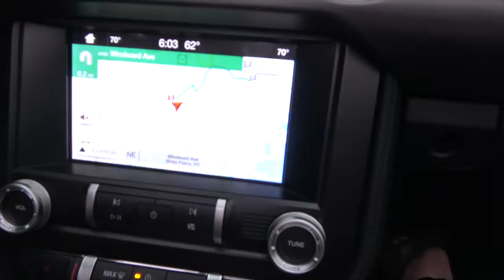Ég var að spá í að fara í drauga ferð og svo endar þetta alltaf svona 2019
Ég var að spá í að fara í drauga ferð og svo endar þetta alltaf svona.